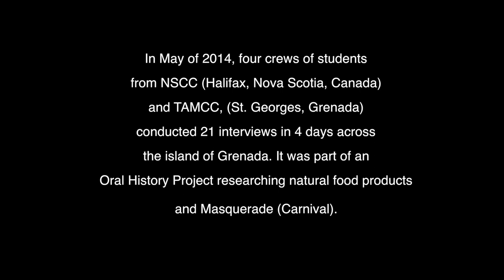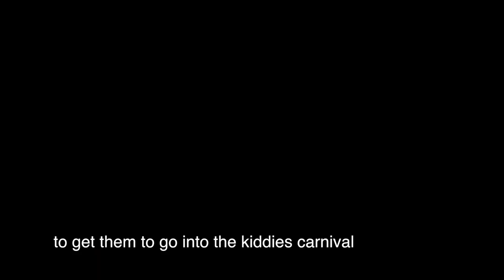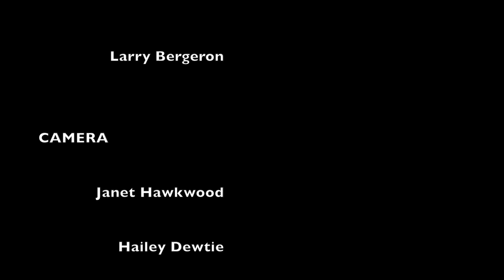Crew Guava's Last Interview - CEDP Grenada 2014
This short piece was produced by NSCC Screen Arts faculty Janet Hawkwood. In May 2014, five NSCC students and two faculty visited partner institution T.A. Marryshow Community College in Grenada. The group prepared, conducted and documented interviews with members of the local business community as well as with persons involved in local masquerade traditions. The students then analyzed collected data and video and audio recordings and identified a number of potential small business opportunities as well as relevant case studies.  This program is part of the ongoing Government of Canada funded NSCC project under the CARICOM Education for Employment (C-EFE) Program that is managed by Colleges and Institutes Canada (formerly ACCC).